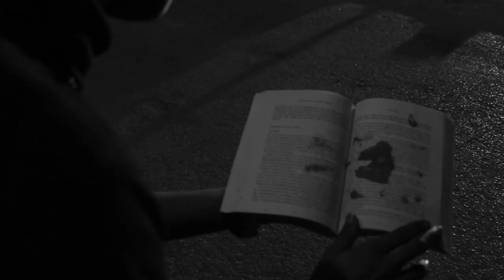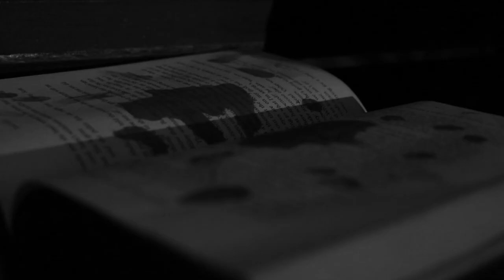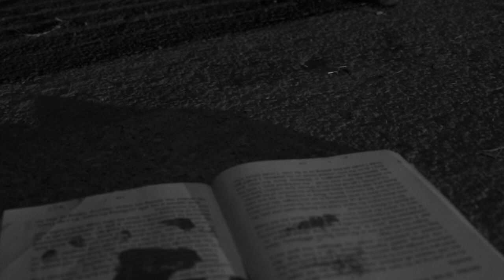MESSIAH - Horror/Thriller Short Film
This is my first film and I have tried to execute a very challenging genre and I hope that I get the love and support for my film.

This film is about a man who is an anti-Christ, so to disrespect, he calls himself HAISSEM which is the reverse of MESSIAH (referred to Christ in jewism). He also does kills people as he it motivates him for being greater than a human being. He believes LUCIFER provides him the power, the more he kills the more he gets powerful. As in this he kills a man and is up for his next hunt.